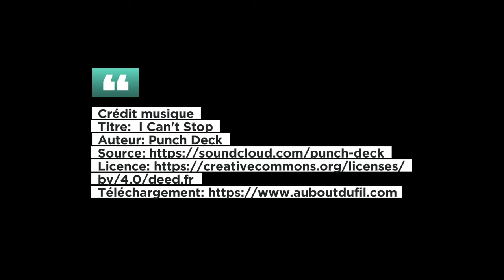Apprends à célébrer... Sois fier de toi 👍🏻